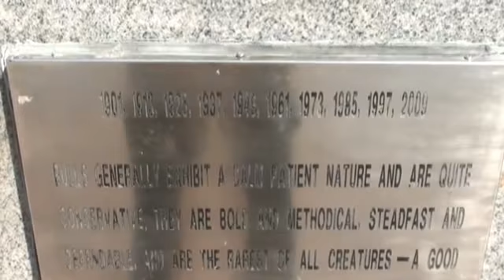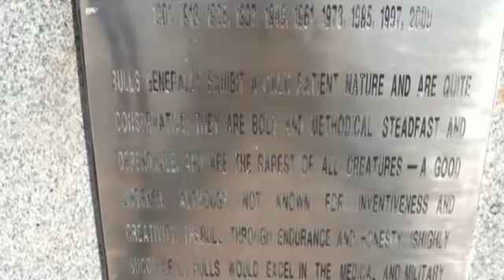The Year or the Bull 2014- 2021 Part 2 (Taurus)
The Year or the Bull Part 2